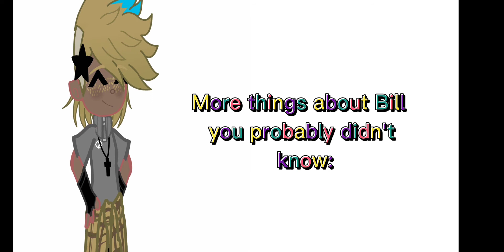More things you didn't know about Bill!